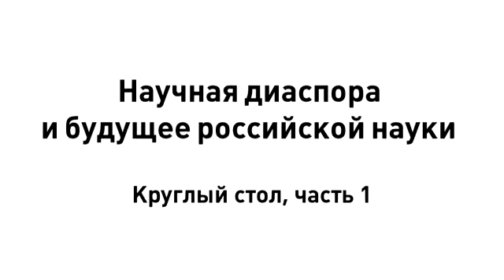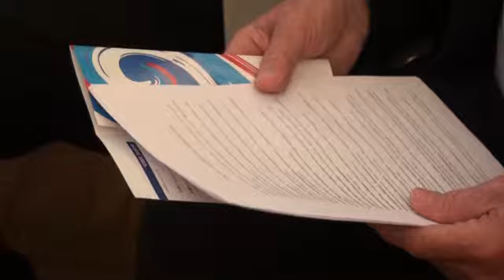Научная диаспора, часть 4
Круглый стол I. Возможная и реальная роль международного научного сообщества и научной диаспоры в развитии (обновлении) российской науки и высшего образования.